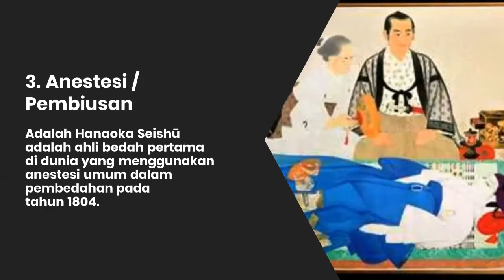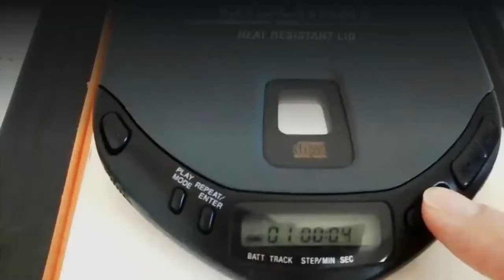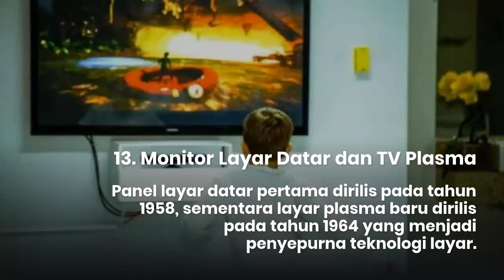15 PENEMUAN JEPANG YANG BERMANFAAT DAN SANGAT MENDUNIA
Jepang memang telah menorehkan namanya secara abadi di dunia teknologi. Bukan hanya kontribusi terhadap video game hingga dan teknologi robot, Jepang juga telah menciptakan banyak perkakas yang gunakan setiap harinya. Sebagia besar perkakas itu bahkan ditemukan Jepang jauh sebelum penemuan video game? Inilah 15 penemuan oleh Jepang yang bermanfaat  dan merupakan sumbangan untuk dunia.